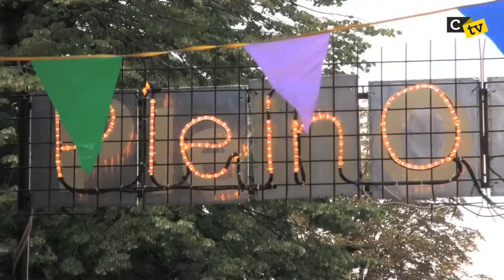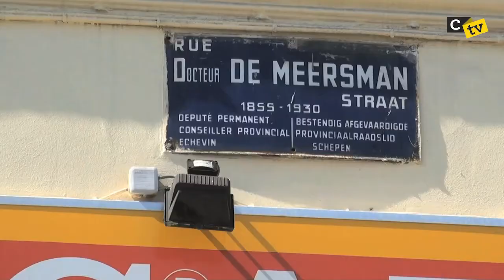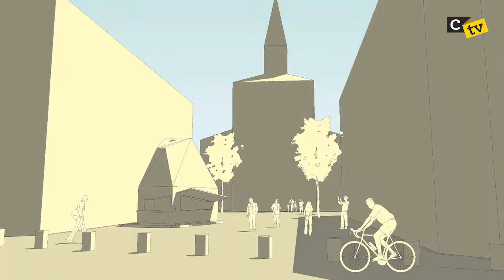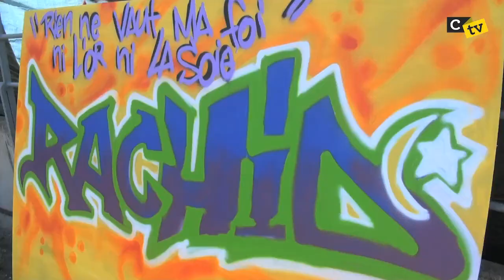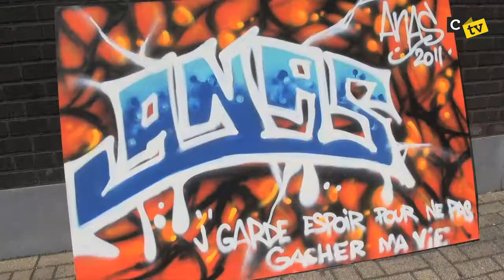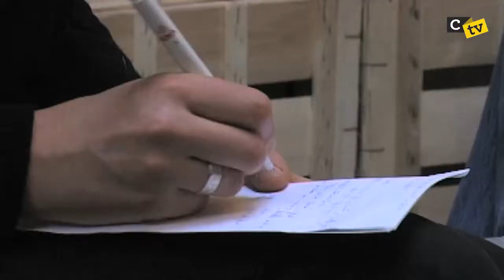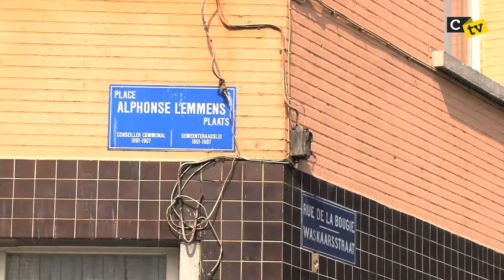Episode 8 : Corsaires TV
Alleluia ! Corsaires TV a résisté à la tempête et à la débandade d'orages. Florilège des reportages de l'épisode du mois d'août. Le tout présenté par les adultes en formation multimédias du FIJ (Formation Insertion Jeunes) Attention, dans les maisonnées, ça va rire, pleurer et avoir les méninges titillés!